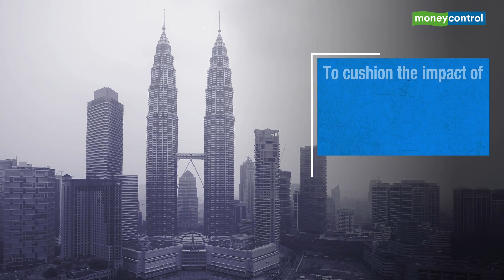Mahathir Mohamad warns of possible trade sanctions on Malaysia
Malaysian Prime Minister Mahathir Mohamad said on Monday his exports-reliant country could be hit with trade sanctions amid rising protectionism highlighted by the U.S.-China tariff war. Watch the video to know more